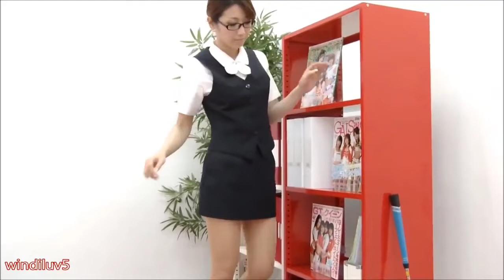Emi Shimizu Office Lady With Nylons And Black Leather Pointed Toe Heel Pumps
Music is turned off due to copyright.